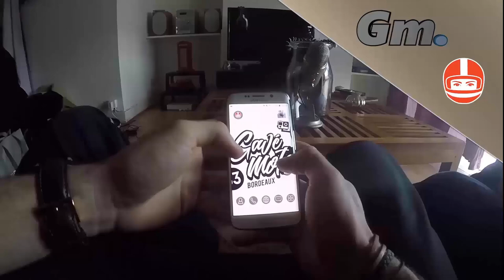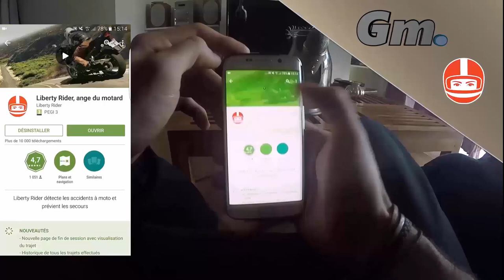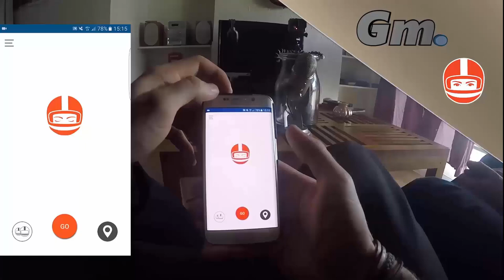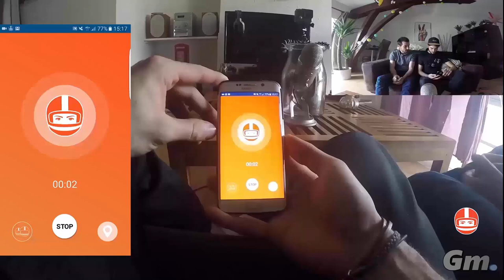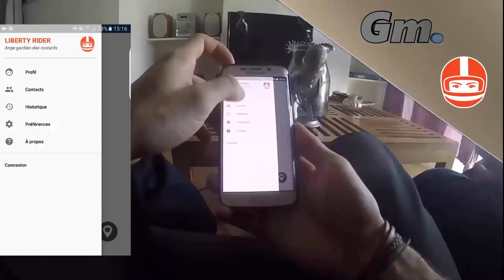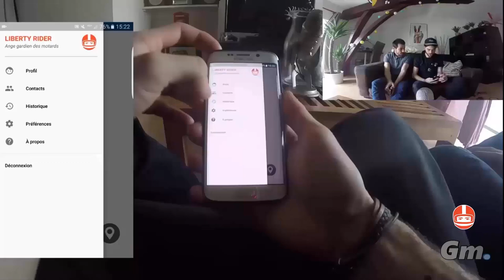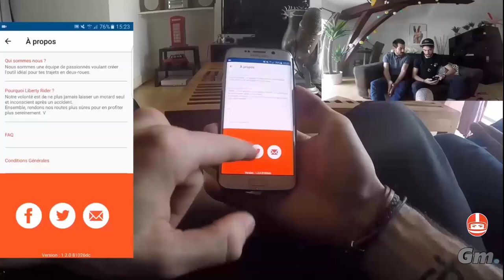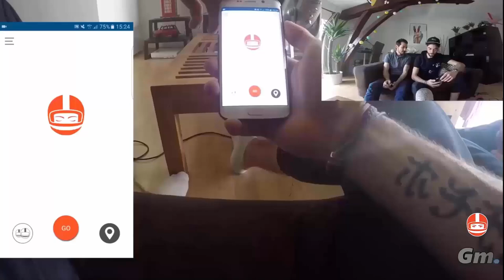[FR] LIBERTY RIDER Test Officiel 2016 | Comment ça marche ? | Gavé moto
Aujourd'hui en partenariat avec la toute nouelle Application " Liberty Rider " Je vous présente un Test ou vous allez comprendre comment cette application fonctionne.

Un véritable Ange Gardien qui veuille sur vous lorsque vous roulez !

Pour la télécharger : LIBERTY RIDER

N'oubliez pas le Like et à très vite !

Burn The Gum, Not Your Soul !

Gavé Moto